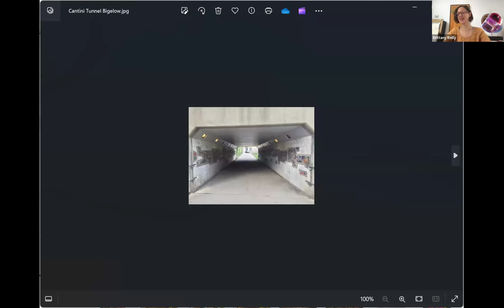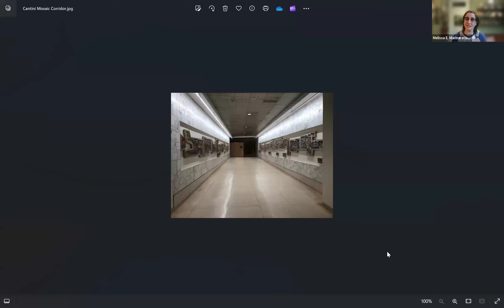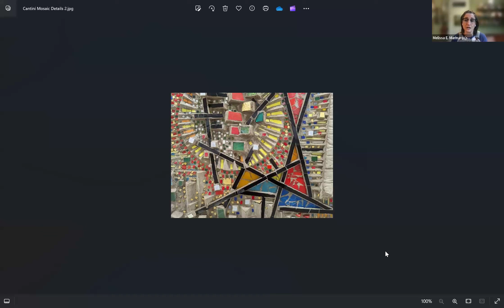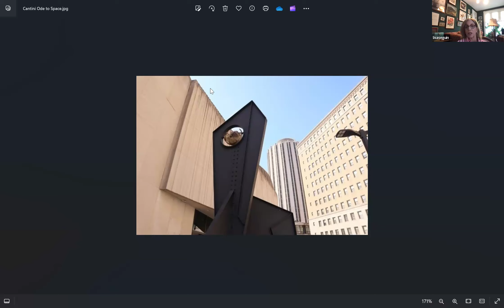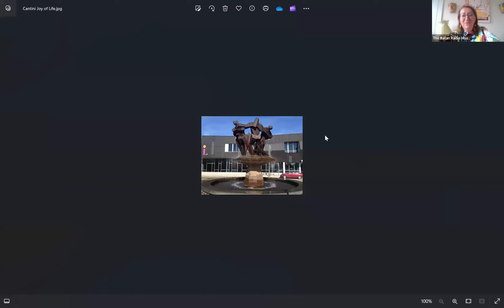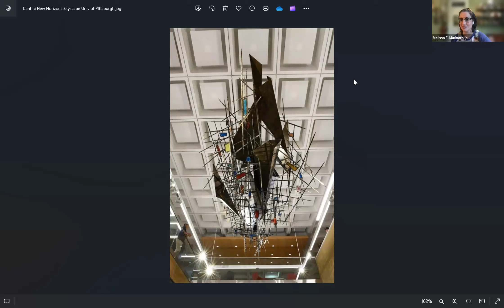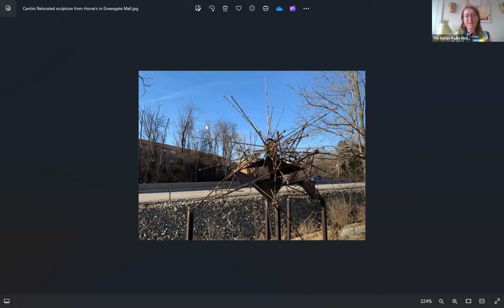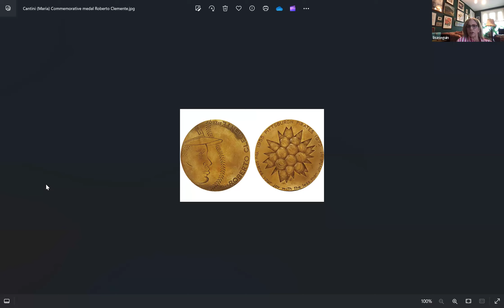The Italian Radio Hour - The Legacy of Virgil Cantini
This week on The Italian Radio Hour - Virgil Cantini - a familiar not only to the Pittsburgh arts world but also to hundreds of students, faculty, and visitors who walk day in an day out thru Posvar Hall, the Chevron Science Center or in front of Lawrence Hall.
Cantini was the founder of the University's Studio Arts Department, which created 13 pieces of public art for the University, most of which are still on display today.
But mainly Cantini's legacy is in the belief that art should be accessible to all.
The materials used stood the test of time and these days, and recently they had to survive one bigger test: not being covered, or destroyed because of new urban developments.
In 2018, a pedestrian tunnel underneath Bigelow Boulevard Downtown was expected to be filled in with dirt for the construction of a new park. For local preservationists, there was one issue — on the walls of the tunnel was the 1964 mosaic created by Cantini.
“We were basically told that the designers were the park did not see a place for these modern mosaics in their new design,” Cantini-Seguin said. “They had another theme going, and so at that point, the plan was to try to save three [of the 28] mosaic panels.”
After almost five years of undergoing restoration while in storage, the mosaic was reinstalled using federal funding in the Steel Plaza T station earlier this month. Its installation was made possible through the efforts of preservationists including Preservation Pittsburgh and the City of Pittsburgh.

Cantini’s daughter, Lisa Cantini-Seguin, said Cantini was inspired to create public art following a Guggenheim Fellowship in 1958.
“He had seen different decorations of public spaces in Europe, and so he was trying to bring that idea back to the United States,” Cantini-Seguin said.
Cantini, who passed away in 2009 at the age of 90, taught in the Pitt Studio Arts department for 38 years and often used Pittsburgh as inspiration for his work.
“My dad would drive all over the city of Pittsburgh to see from above and from below, from dawn until nighttime,” Cantini-Seguin said. “He wanted to see what the city looked like, since he worked in abstract.”
In this interview, Brittany Reilly, Director of Preservation Pittsburgh, Melissa Marinaro, Director of the Italian American Program at the Senator John Heinz History Center and Lisa Cantini-Seguin share with us all challenges, and the work being done to make sure that now, we can all enjoy Cantini's work. So next time you are downtown Pittsburgh, make sure to check out the Steel Plaza T Station.